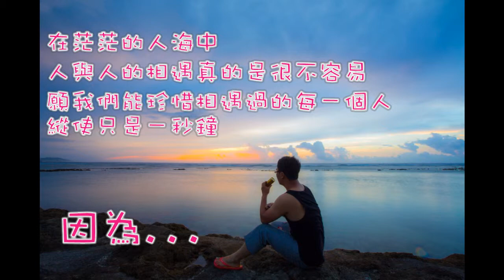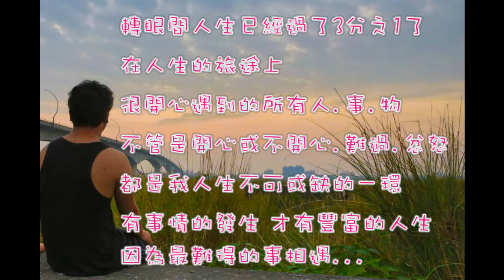朋友~最難的是相遇~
junxianwu0424 的共享視訊檔。